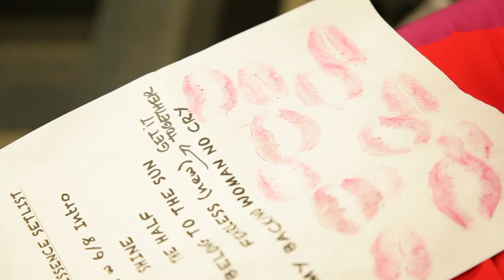[EPISODE 6] The Essence of Maya: a web series by Maya Azucena & Rae Maxwell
EPISODE 6: Post-Show, Maya does a press junket in the SuperDome and has some fun in the VIP lounge.

DESCRIPTION: "The Essence of Maya" is a weekly web series that chronicles the intimate, humorous, and gritty behind-the-scenes journey of Maya Azucena's music career hustle. The series is shot in documentary style, directed and edited by Rae Maxwell It introduces viewers to Maya's colorful world of daily characters and new encounters. It captures her performances on and off the stage, while revealing her heart for humanity. The first several episodes are based on Maya's adventures in the streets of New Orleans and appearance at the 2013 Essence Festival on a lineup that included Beyonce, Jill Scott, LL Cool J, and others.